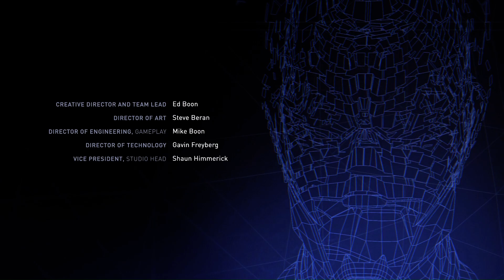Injustice 2 Մաս 9 FINAL Հայերեն անցում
Injustice 2 Հայերեն անցում 1080p 60fps